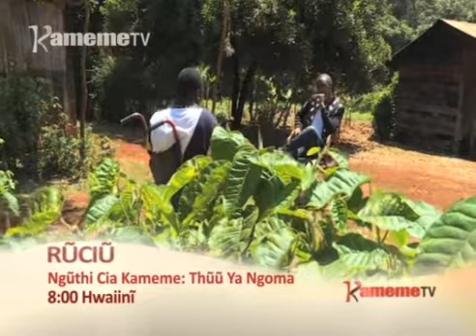Nguthi Cia Kameme: Thuu Ya Ngoma Promo